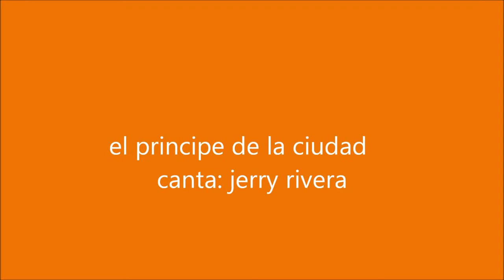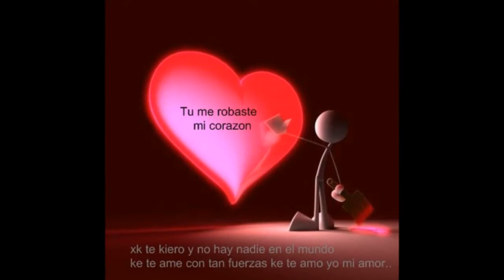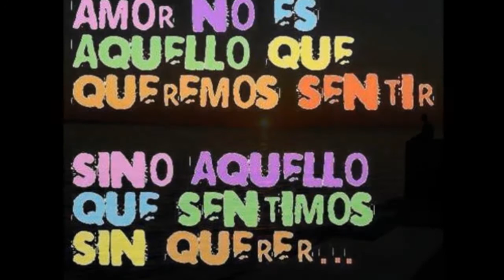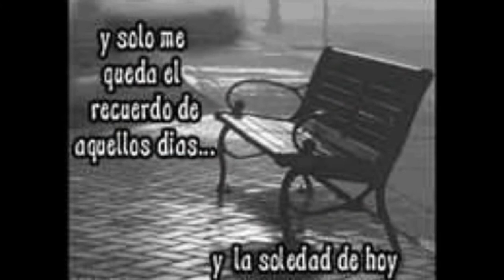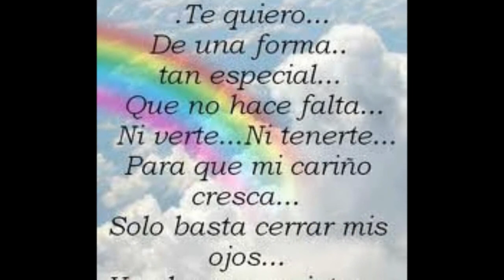el principe de la ciudad jerry rivera